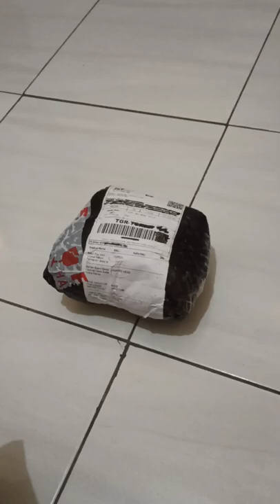Unboxing Mainan Anak Hammer Head Battle, Maze Inductor Challenge, Balon Tiup, Tatakan Gelas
Unboxing:
Balon Tiup AAA Original Balloon Jadul 100pcs